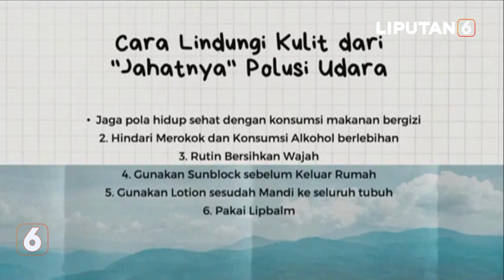Polusi Udara Sebabkan Kulit Menua, Simak Penjelasan Dokter Spesialis Kulit | Liputan 6